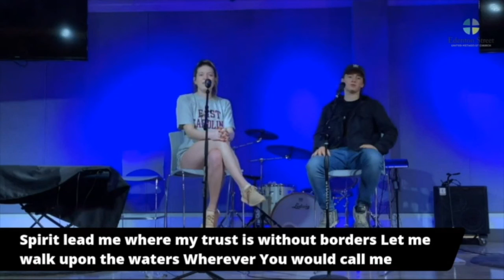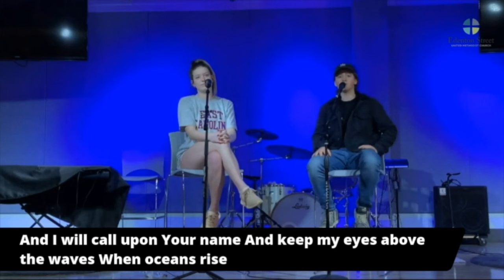Youth Group + What To Do When You Don't Know What To Do + Week 4 + 3/7/24